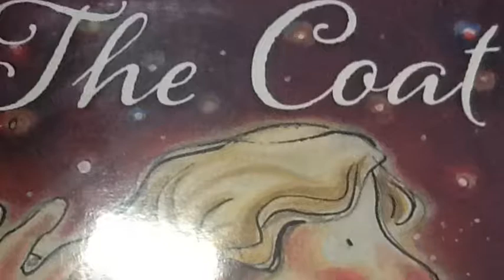The Coat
description